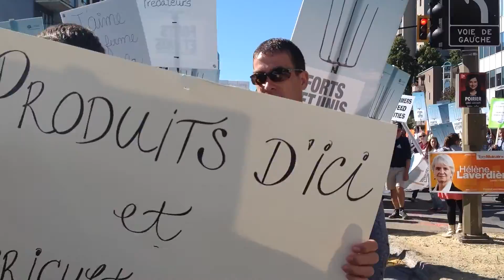Virage sur René -Lévesques, le dernier droit